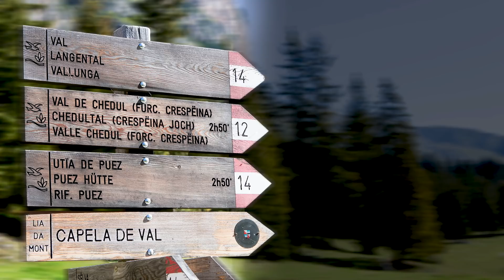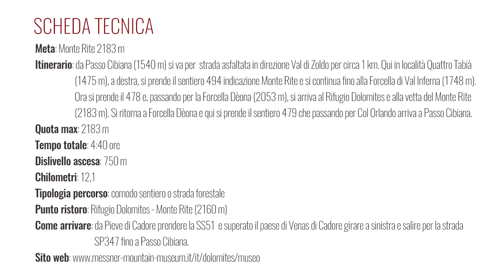Monte Rite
Quest'escursione offre un panorama a 360 gradi sui principali gruppi Dolomitici Bellunesi.
Il trekking al Monte Rite è una delle escursioni più popolari e frequentate delle Dolomiti bellunesi. L’itinerario non ha particolari difficoltà: il dislivello non è impegnativo, perché e di circa 750 metri. Inoltre nei mesi estivi dal Passo Cibiana partono delle navetta che portano gli escursionisti fino al Rifugio Dolomites. Ed ecco il motivo per il quale troverete molti turisti ad aspettarvi in vetta.

PERCORSO
Da Passo Cibiana (1540 m) si va per  strada asfaltata in direzione Val di Zoldo per circa 1 km. Qui in località Quattro Tabià (1475 m), a destra, si prende il sentiero 494 indicazione Monte Rite e si continua fino alla Forcella di Val Inferna (1748 m). Ora si prende il 478 e, passando per la Forcella Dèona (2053 m), si arriva al Rifugio Dolomites (2160 m) e alla vetta del Monte Rite (2183 m). Si ritorna a Forcella Dèona e qui si prende il sentiero 479 che passando per Col Orlando arriva a Passo Cibiana.

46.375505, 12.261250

DATA ESCURSIONE
8 agosto 2020